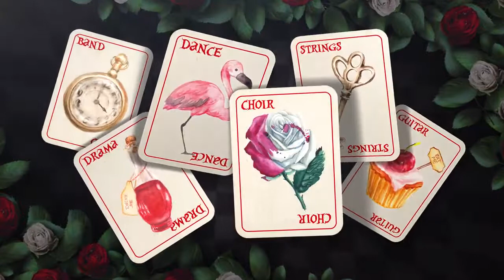Mulkadee Youth Arts Festival 2018 | Day 3